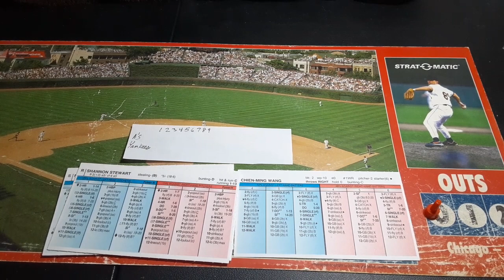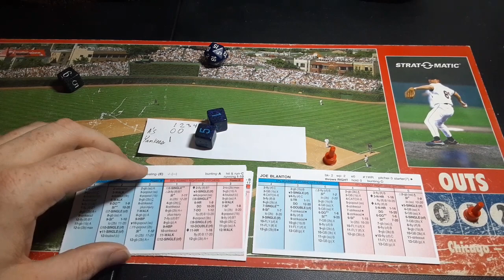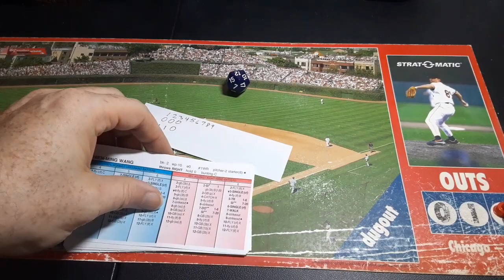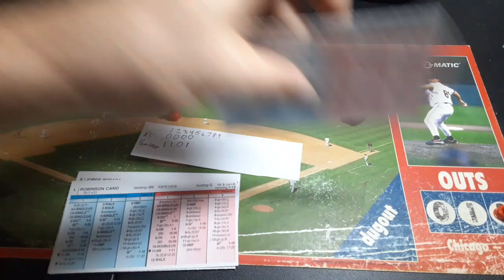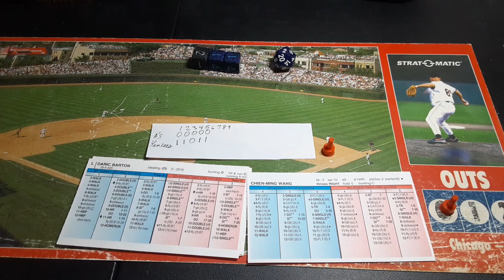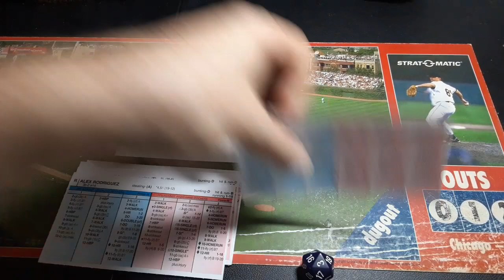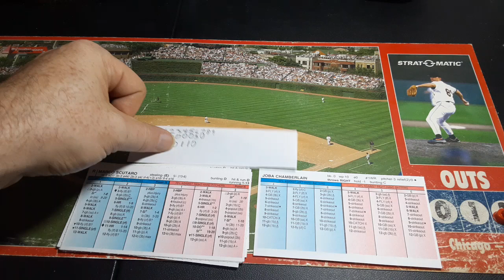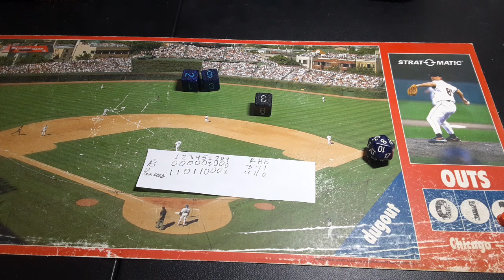2007 strat o matic advanced ALDS game 4 A's v Yankees. Blanton v Wang.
Joe Blanton vs Chieng-Ming Wang in game 4 of 2007 strat o matic advanced ALDS.